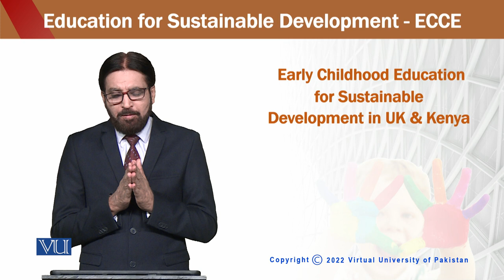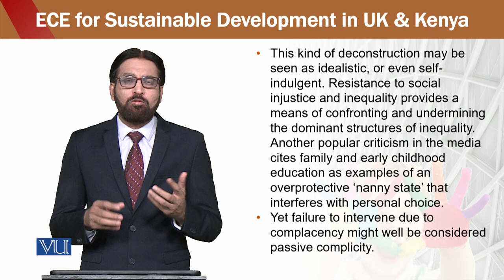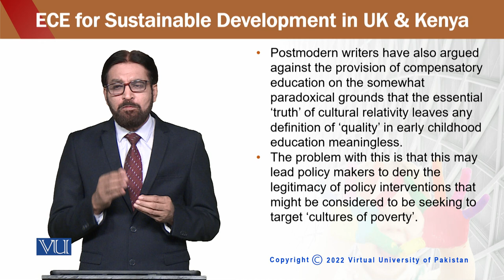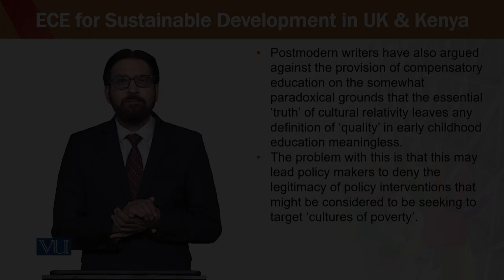Education for sustainable development in early childhood Education | ECE302_Topic117